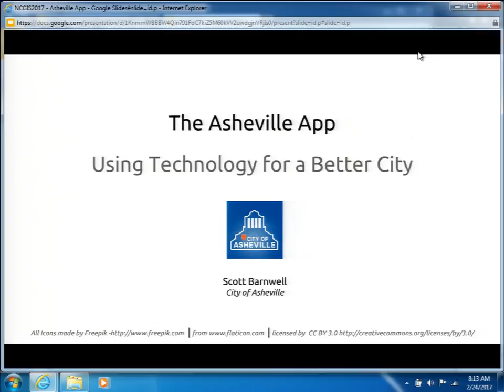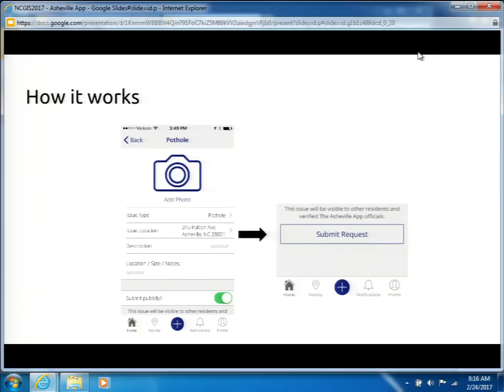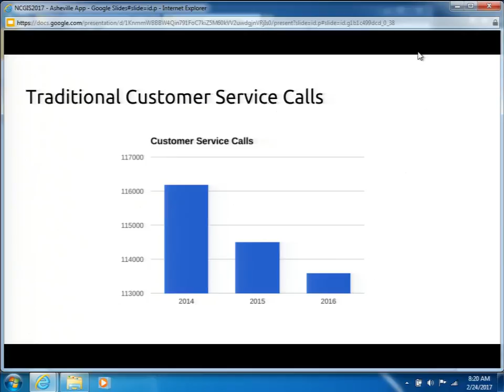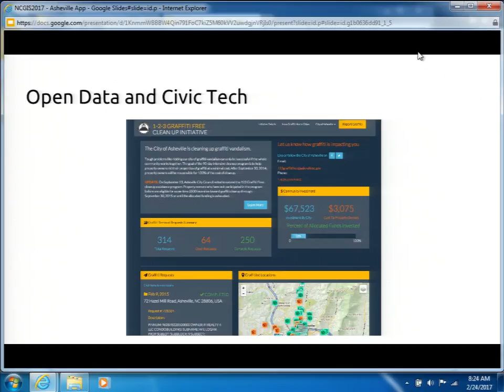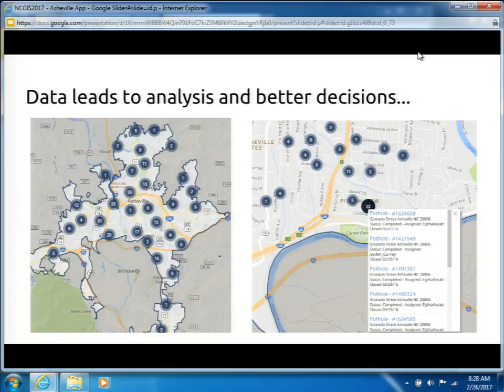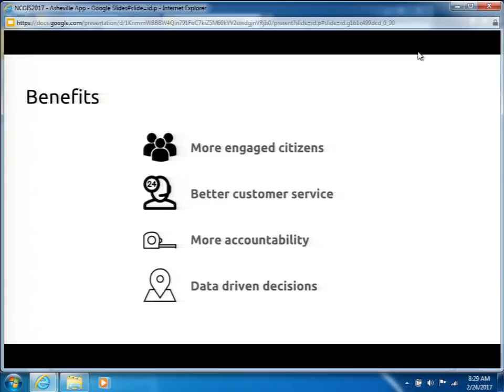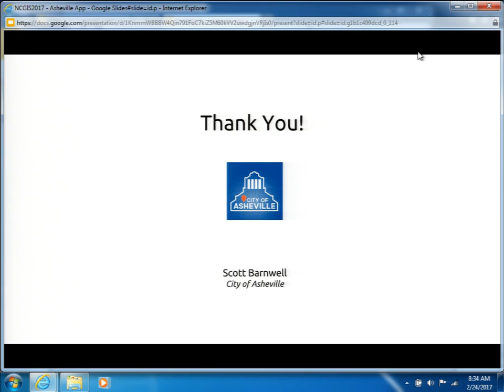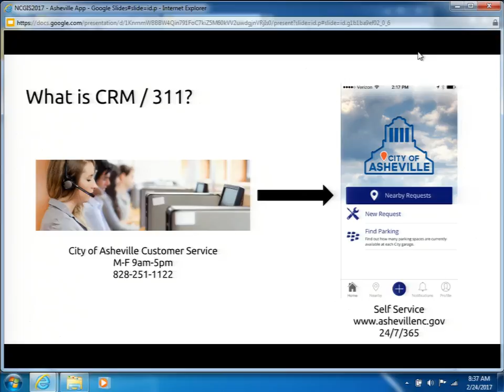The Asheville App Using Technology For A Better City